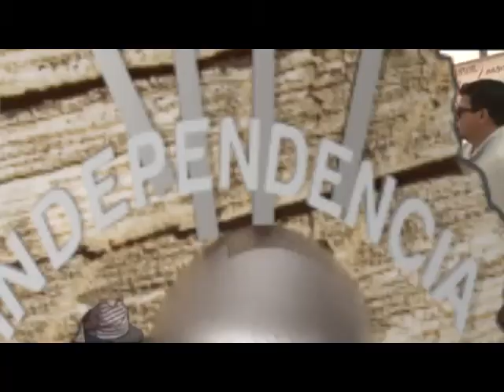Guanajuato ocupa el sexto lugar más visitado del país, cerrando el año con 90 mil millones de pesos